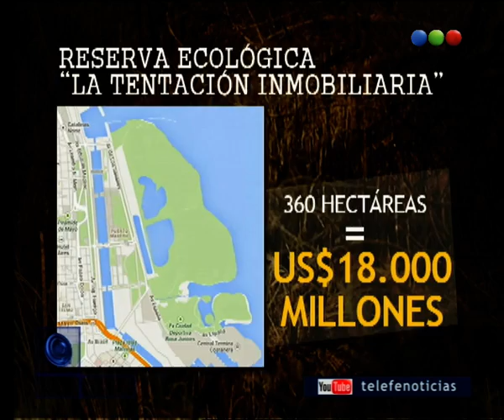La Reserva Ecológica y la especulación inmobiliaria - Telefe Noticias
La zona de la Reserva es muy deseada por las inmobiliarias; de hecho, es sus cercanías se manejan altos costos de compra venta y alquiler de propiedades.